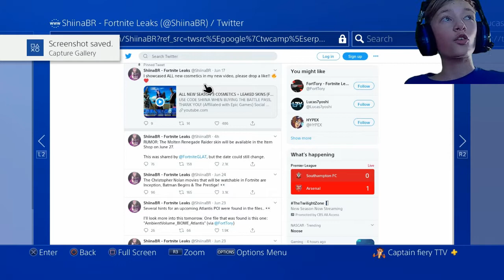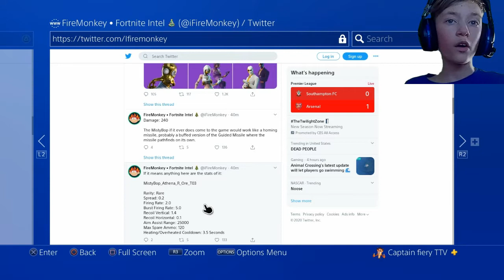*New* info on cars, renegade raider returning June 27th, new guns,